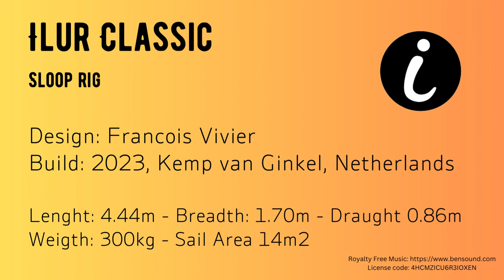Ilur sailing dinghy 'Nomvula' maiden sail sept 2023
Last week my new boat was ready to take her out for her maiden sail. And what a joy!
It's an Ilur, a French design by Francois Vivier. I built the Classique version, the original design with steam bent frames, riveted to the hull. I choose the sloop rig version over the standing lug rig, to be able to sail a little more windward. Take a look for an impression of Nomvula ('After the Rain') sailing the lakes and canals of Friesland.